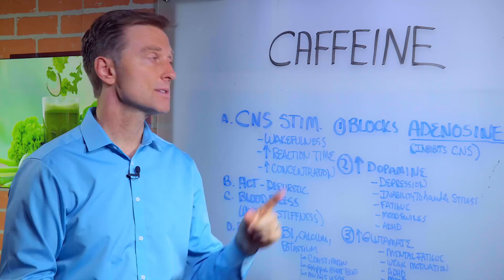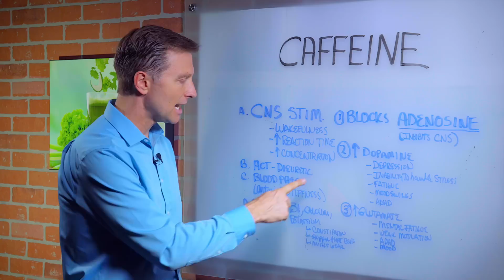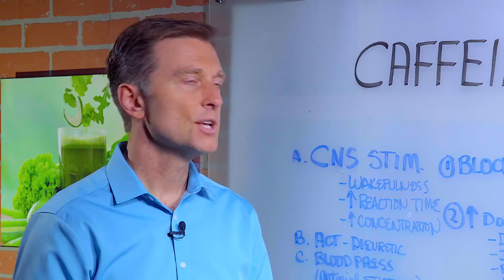What Is Caffeine & How Does It Works? – Dr. Berg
Dr. Berg talks about caffeine. Caffeine is known to give you energy but how does this happen? It blocks adenosine, which is a chemical that inhibits your central nervous system. It’s the breaks of your nervous system. It increases dopamine which let you temporarily handle depression, inability to manage stress, focus…etc.

Too much caffeine might increase artery stiffness down the road. It also depletes vitamin B1, calcium, and potassium. So too much is not okay, but you can do a small amount of it.